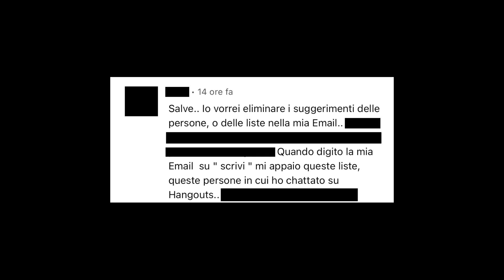Eliminare le email suggerite da Google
Rispondo ad una richiesta di cosa di computer ricevuta sul mio canale Facebook. Come si fa ad eliminare le email suggerite da Google, ovvero quelle che compaiono ogni volta che digitiamo il nome di un destinatario su Hangouts o su Gmail? Quella delle email suggerite è a mio avviso una funzionalità utilissima. Ogni volta che digiti l'indirizzo di qualcuno su Gmail o su altre app di Google (tra le quali Hangouts, un'app creata per chattare), esso viene memorizzato nel tuo account Google. Viene fatto per semplificarti la vita: la prossima volta che vorrai contattare quella persona, non dovrai digitarne l'indirizzo per intero. L'account Google è un contenitore di informazioni che ci riguardano. È associato ad un indirizzo email, che molto spesso è un indirizzo Gmail (il servizio di posta elettronica offerto da Google). Puoi però aprire un account Google utilizzando un indirizzo diverso. Le informazioni contenute al suo interno vengono usate da tutti gli altri servizi Google. Ad esempio, banalmente, Hangouts utilizza il tuo nome e cognome. Tra i vari dati vi sono anche tutti gli indirizzi di posta elettronica che hai utilizzato. Per eliminare le email suggerite da Google, dunque, non devi fare altro che collegarti al tuo account Google e disattivare l'opzione di salvataggio automatico dei contatti (operazione che viene spiegata benissimo e con gran dovizia di particolari nella pagina dedicata di Google). È anche possibile eliminare uno per uno i contatti che non si vuole mantenere in memoria (anche in questo caso, trovi istruzioni ben dettagliate nelle pagina ufficiali di Google). In breve, devi accedere al tuo account Google inserendo nome utente e password nella pagina dedicata, digitare "contatti" nella barra di ricerca che compare al centro, premere su "informazioni di contatto salvate dalle interazioni" e disattivare l'interruttore che trovi accanto a "Salva le informazioni di contatto delle persone con cui interagisci".